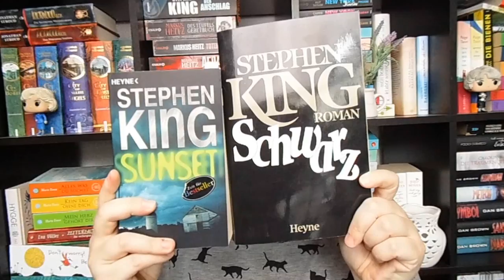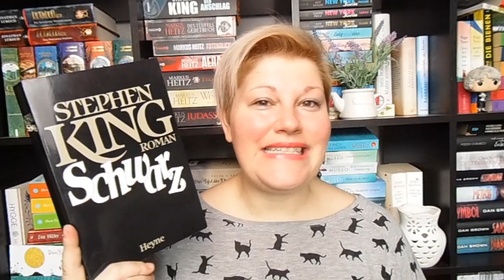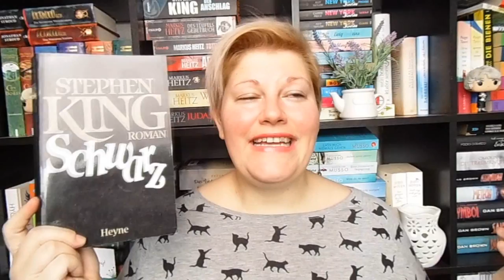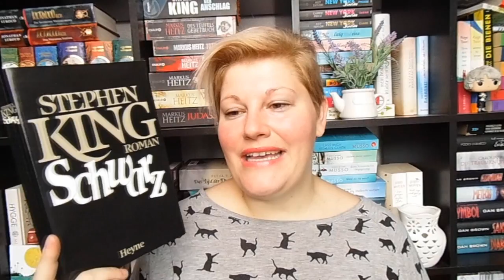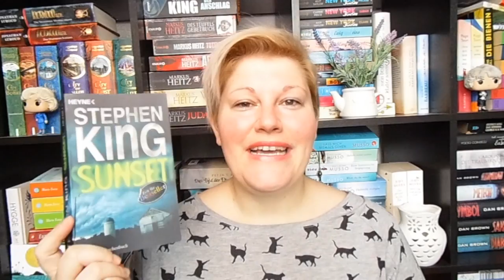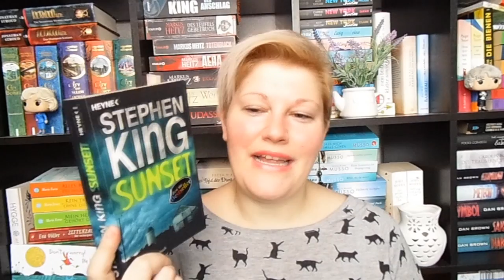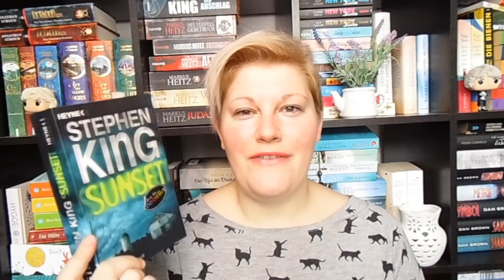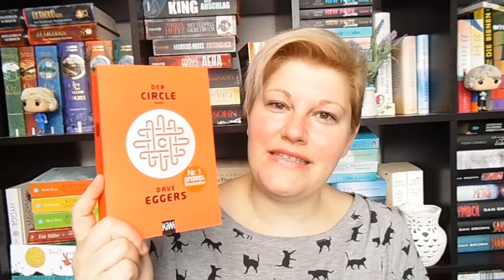Bücherwoche #19 ~ Dystopische Highlights, Stephen King Fieber, Downton Abbey, Gewinner + Ankündigun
Der Frühling lässt noch auf sich warten, doch die Lese- und Serienliebe ist wieder in mir entflammt...
Wünsche allen Müttern einen schönen Muttertag ♥

Gelesene Bücher
„Tiefenwelt“* von Theresa Sperling